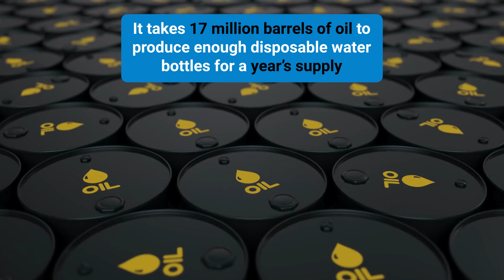The Case for Carrying a Reusable Water Bottle | Sustainability Tips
How aware are you of the environmental havoc caused by plastic water bottles? Brace yourself because the facts are both eye-opening and slightly alarming. But fear not, because there's an easy solution – the reusable water bottle! In this video, we unpack the incredible importance of making the switch and explore the key reasons why embracing reusable water bottles can have a monumental impact on our planet.

Purchase "The Art of Coexistence" a new book by Ilchi Lee featuring Steve Kim

WHAT IS EARTH MANAGEMENT?

Earth Management is a lifestyle and mindset which encourages us to take ownership of the future of this planet, together.

Each one of us plays a vital role in the Earth’s well-being. All our choices—from being mindful about zero waste solutions to harmoniously taking care of ourselves—are important for the future of our planet. Practicing Earth Management begins internally, because what we feel within ourselves is directly reflected in the way we treat our families, communities, and eventually the Earth.

Earth Management believes that when we strengthen the kind, integrous, responsible parts of our human character and awaken our heart of empathy for the Earth as a living entity, we as a collective humanity will be able to coexist with each other and also with nature around us. Ultimately, Earth Management represents how the state of our consciousness is directly tied to the health and well-being of the Earth.

Our mission is to save the planet by raising the collective consciousness!

WE ARE EARTH CITIZENS

“Earth Citizens” is a term coined by Ilchi Lee that acknowledges that we are one humanity—united beyond race, nationality, religion, and gender. Declaring ourselves as Earth Citizens is shifting our identity away from the differences between us that create conflict and looking towards our place of commonality. For, there is no superior nation or race who will carry on when we no longer have clean air to breathe or water to drink.

WHAT IS EARTH MANAGEMENT TV?

Earth Management TV is a gathering place for human beings who share the same concern and earnest desire to move towards coexistence, together cultivating hope for the future of a bright, healthy, harmonious earth.